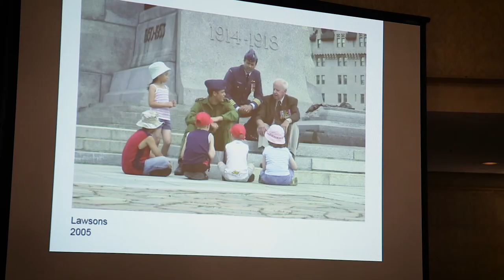The Canadian Club of London: General Ret’d Thomas J Lawson